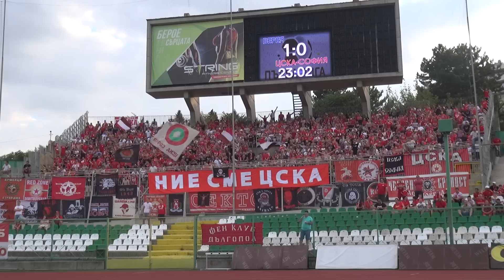WE ARE CSKA: Верея - ЦСКА /06.08/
- Fan club Sector G official Facebook page
- "Sektor G" Fanzine Facebook page
- Fan club Sector G official Instagram account